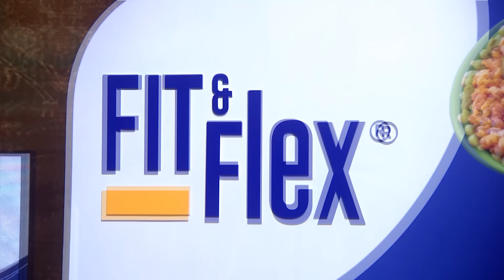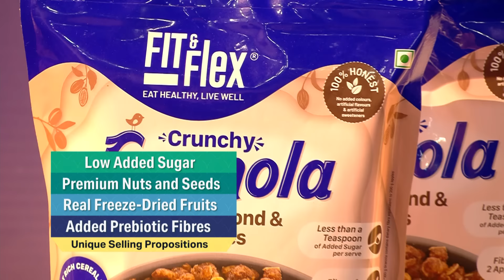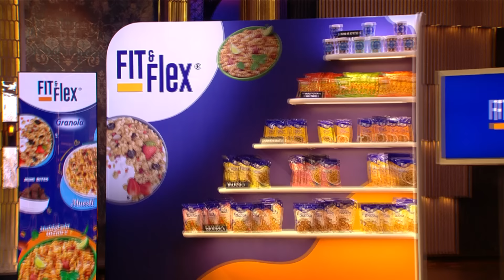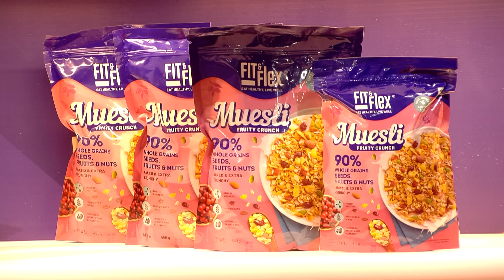'Fit & Flex' की USP Machinery की Cost है 15 Crore | Shark Tank India S3 | Full Pitch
The founder of 'Fit & Flex' is on Shark Tank India to seek an investment of Rs 1 crore against 3% of the company. This company makes oat-based breakfast cereals and snacking products. These products contain added prebiotic fibers, real freeze-dried fruits, premium nuts and seeds, and, on top of everything, the lowest added sugar among competitors. Will the sharks invest in this company?